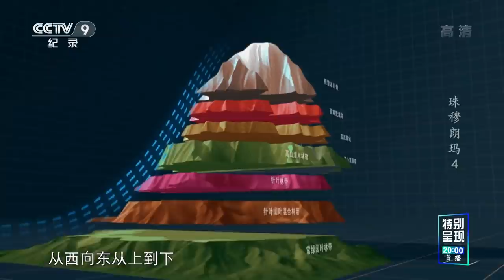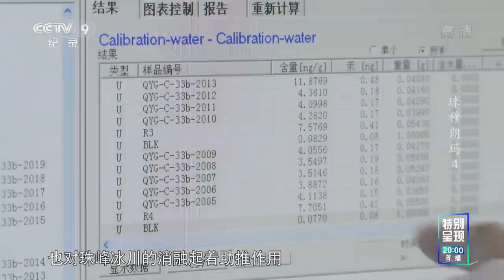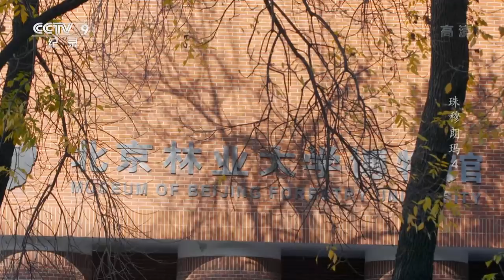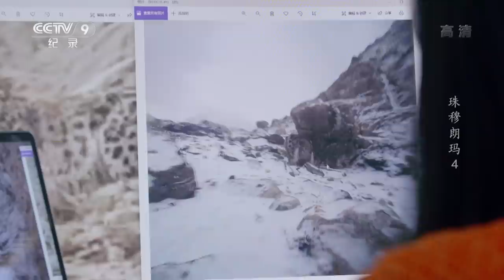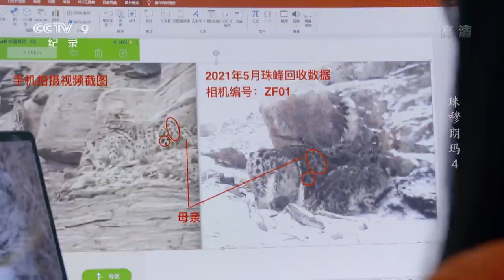《珠穆朗玛》第4集 生命禁区也有“怒放的生命”！红外相机拍下海拔5200米之上的飞禽猛兽【CCTV纪录】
本期内容：珠峰登山大本营附近的山坡上，有人们架设的7台红外线相机，今天，钟华和扎拉桑布来收取数据。相机拍到了岩羊、高原兔、藏雪鸡，他们甚至希望在距离大本营不足1000米的地方拍到雪豹。两位科学家正在雅鲁藏布江河源区考察气候变暖对河流水文的影响。

■□节目简介■□
本片全程记录了2020年我国最新一次测量珠峰高程的艰辛过程，同时，通过科研人员对珠峰地区冰川和动植物的科考为线索，揭示了这一神秘地区的环境更替与生物演变情况。